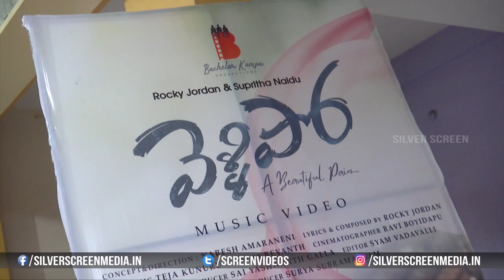Vellipo Musical Video Launch || Rocky Jordan, Supritha Naidu || Surekha Vani || Silver Screen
Watch : Vellipo Musical Video Launch || Rocky Jordan, Supritha Naidu || Surekha Vani || Silver Screen